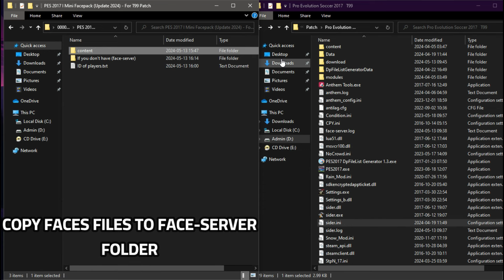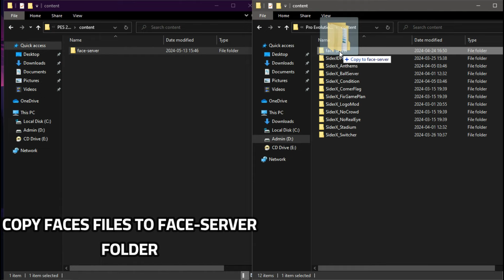PES 2017 | Mini Facepack (Update 2024) For T99 Patch - ( Download & Install )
00:00 Intro
00:07 Review
02:11 How To Install

❎ FEATURES :
- Compatible With T99 Patch
- Update Faces ( Vitinha , Hugo Duro, Éder Militão,Antoine Griezmann , MEMPHIS .)
- Add New Faces ( Tammy Abraham, Rayan Aït-Nouri , Sam Morsy , Everton Soares...)
- Young Players Faces ( Ethan Mbappé ,Hannibal Mejbri , Amad Diallo , Marc Casadó. )
- And More .

❎ Credit : African Facemakers - Leo Facemake - Kodigo - Rep*ack by YosfX